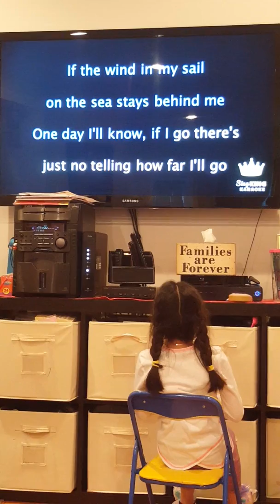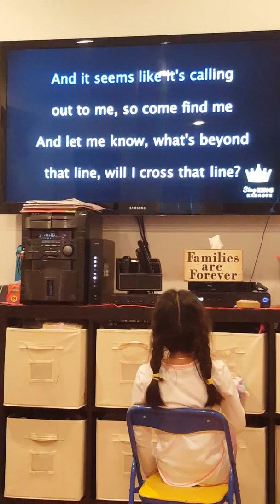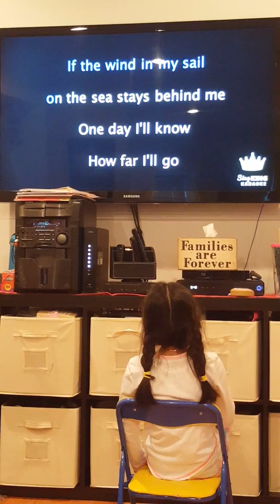Sing along with Izzy "how far I'll go" Alessia Cara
Disney karaoke